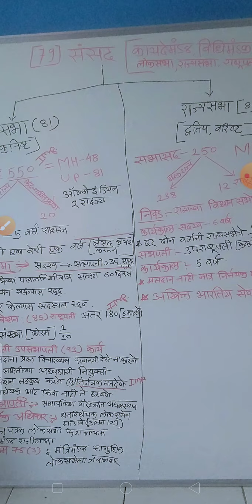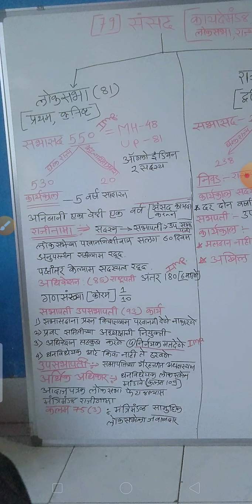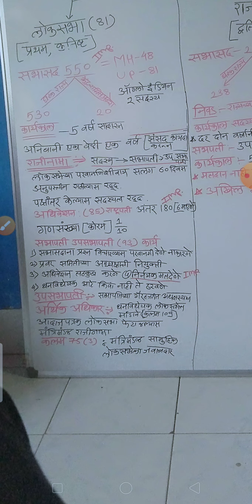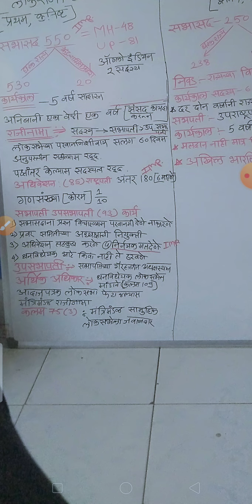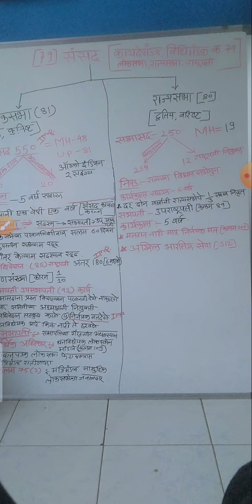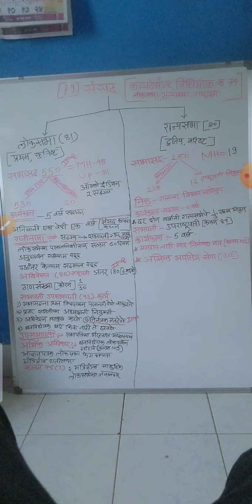भारतीय संसद,लोकसभा, राज्यसभा, राष्ट्रपती 🔥🔥